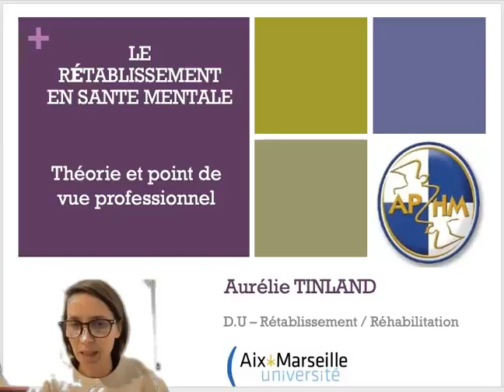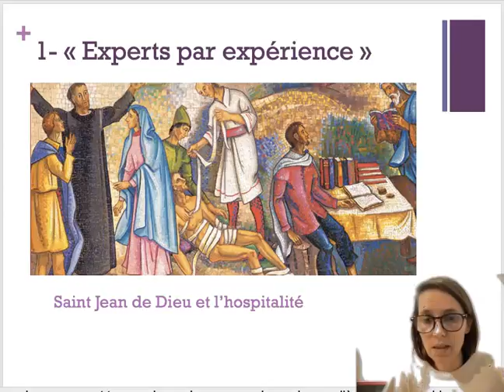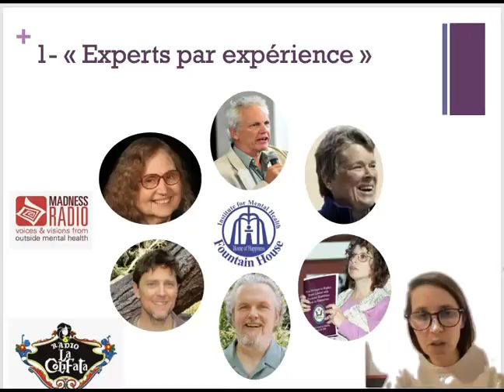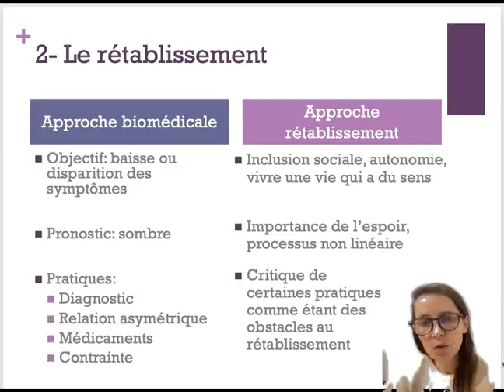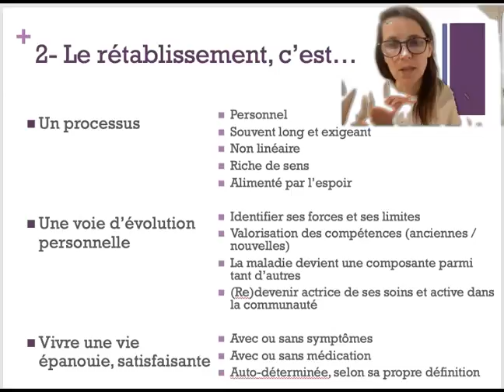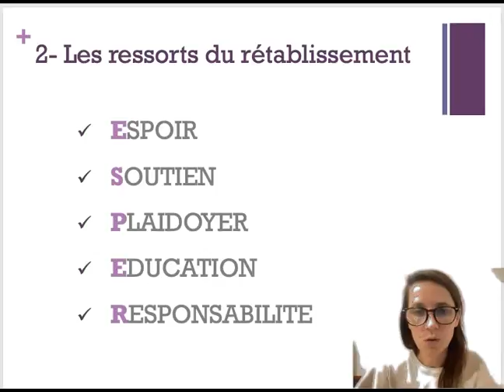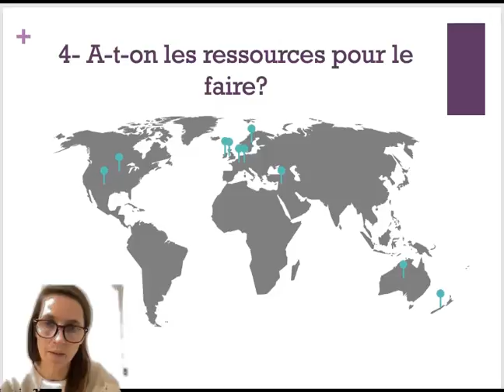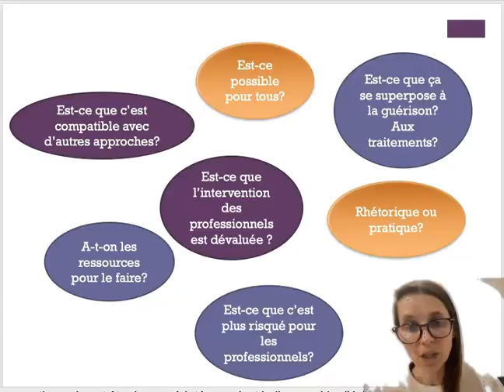Le rétablissement en santé mentale - Dr Aurélie TINLAND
Cours sur le rétablissement en santé mentale: théorie et point de vue professionnel, par le Dr Aurélie Tinland. Le cours aborde la parole des personnes concernées ("experts par expérience"), le rétablissement, les soins orientés vers le rétablissement, et des questions / réponses.
Ce cours s'inscrit dans le cadre du Diplôme Universitaire de Soins de Réhabilitation orientés Rétablissement 2021.